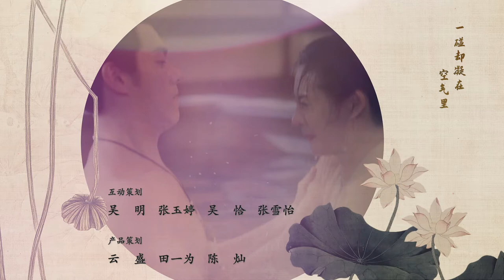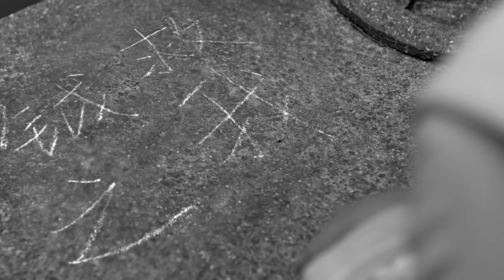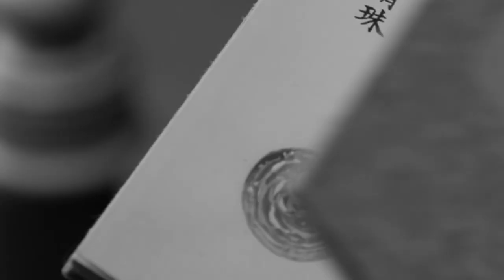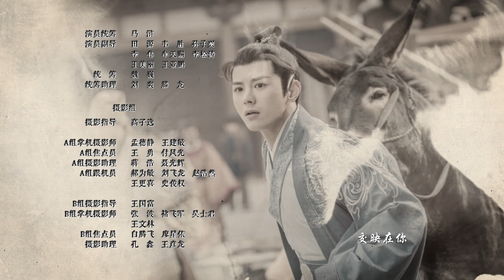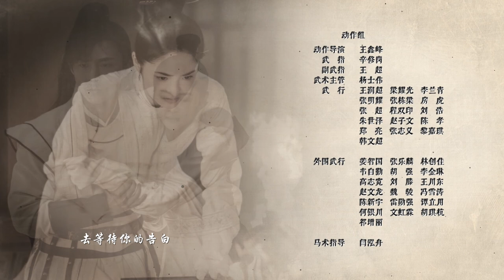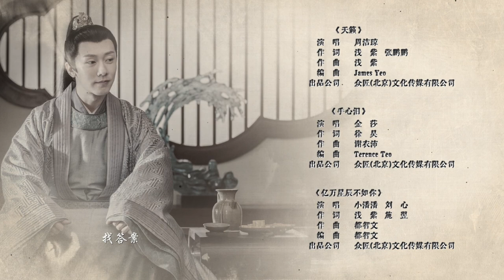【國語】大唐女法醫 Miss Truth EP26 |李程彬對周潔瓊敞開心扉 |2022最新古裝懸疑電視劇 |高清全片HD |周潔瓊/李程彬/裴子添/藍博/王一哲/屠畫/袁子蕓